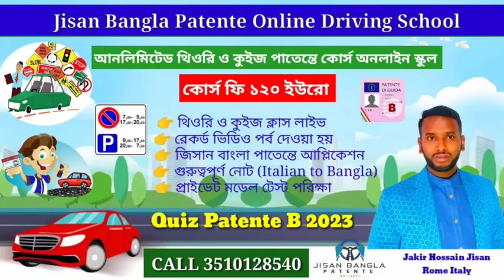Live guida patente b with jisan bangla Patente school by Jakir Hossain Jisan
নতুন ব্যাচের ভর্তি চলছে ২০২৩ পাতেন্তে কোর্স অনলাইন স্কুল
Patente A,B esame 2023 ইতলিয়ান কুইজ পাতেন্তে পরিক্ষায় ১০০ ভাগ সফলতা অর্জন করতে চান সবার জন্য পাতেন্তে কোর্স এর ভর্তি চলছে । Group G এর নতুন ব্যাচের প্রথম ক্লাস শুরু হবে। যারা পাতেন্তে কোর্সে ভর্তি হতে চান তাদের জন্য  ০৮/০৬/২০২৩ এই  ব্যাচের ভর্তি হওয়ার শেষ তারিখ আর যে দিন থেকে রেজিস্ট্রেশন করবেন সেই দিন থেকে ক্লাস শুরু করতে পারবেন।  থিওরি ও কুইজ ক্লাসে Patente  A, B  অনলাইন কোর্স সবার জন্য পাতেন্তে ২০২৩। একটি নতুন ব্যাচের ক্লাস শুরু হবে। যারা নতুন ব্যাচে ভর্তি হতে আগ্রহী আজই যোগাযোগ করুন। রেজিষ্ট্রেশন করে আনলিমিটেট থিওরি ও কুইজ ক্লাস করুন।বংলা আপ্লিকেশন সহ আমাদের ভিডিও ক্লাস পর্ব পাবেন।  ইতালিয়ান ড্রাইভিং লাইসেন্স পাওয়ার সহজ উপায় ।পাতেন্তে কোর্সে ভর্তি হতে 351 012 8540  আনলিমিটেড থিওরি ও কুইজ ক্লাস।
যোগাযোগ করুন 👉👉👉✅✅✅🛵🚗🚘🏍️
Promosso Patente B 100%
✅ আপনার কোর্সে সুবিধা থাকছে
👉আনলিমিটেড থিওরি ও কুইজ ক্লাস
👉ইতালিয়ান শব্দের বাংলা নোট
👉 বাংলা কুইজ পাতেন্তে আপ্লিকেশন
👉রেকর্ড ক্লাস এর ভিডিও পর্ব
👩‍🦰 ছেলে ও মেয়েদের জন্য গ্রুপ
👉সপ্তাহে ৩ দিন ব্যসিক ক্লাস সহ ৭ দিন ক্লাস করানো হয়।
👉কোর্সে মেয়াদ ১ বছর (৩৬৫) দিন থাকবে।
🕘 ক্লাস এর সময় প্রতিদিন রাত ৯.১০ মিনিট লাইভ যুম।
WhatsApp📞 CALL /Sms with Jisan vai

👉 শিক্ষক ও পরিচালক অনলাইন পাতেন্তে স্কুল।
👉রোম ইতালি
👉Patente in Bangla   ইতালিয়ান ড্রাইভিং লাইসেন্স অনলাইন স্কুল।
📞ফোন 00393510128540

Jisan Bangla Patente School Patente in Bangla  ইতালিয়ান ড্রাইভিং লাইসেন্স অনলাইন  স্কুল Patente in Bangla  ইতালিয়ান ড্রাইভিং লাইসেন্স পাওয়ার সহজ উপায়।  Jisan Bangla Patente Public
সফলতার দুই বছর যারা পাতেন্তে পেলেন ২০২৩
আমাদের  সাথে ক্লাস করে যারা পাতেন্তে পেয়েছেন দেখুন কি বলে। পাতেন্তে পাওয়ার গল্প নিয়ে জিসান বাংলা পাতেন্তে কোর্স অনলাইন স্কুল রোম ইতালি।